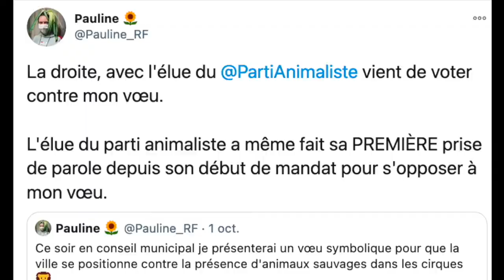Conseil municipal & Covid Party version longue et illustrée ! (on y parle aussi stade et foie gras)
Depuis le conseil municipal de jeudi 17 décembre 2020, une photo des élu·es de la ville autour d'un buffet tourne en boucle sur BFM. Je vais en dire un mot à la fin de la vidéo, mais avant ça j'avais envie de vous parler du conseil municipal et de ce qu'il s'y passe.

Je vais vous parler surtout de la délibération numéro 3 : celle concernant la modification du PLU (plan local d'urbanisme). Présenté comme un plan pour faire plus de vert, plus de végétalisation, plus de fermes urbaines... en réalité l'objectif de la modification est de permettre la construction du "palais Omnisports", un stade de basket pour l'équipe professionnel de Levallois Perret ! En gros on vous parle d'écologie pour mieux bétonner la ville.

Pour rejoindre le collectif Bir Hakeim dont je parle dans la vidéo c'est

Pour signer la pétition contre la construction du stade de basket et pour demander l'organisation d'une consultation

Présentation du voeu contre la présence d'animaux sauvages dans des cirques

Pour le foie gras, la vidéo saute parce que j'ai coupé une erreur, je pensais que la Pologne produisait encore du foie gras, en fait non, toutes les infos là

Pour suivre l'activité des écolos à Boulogne Billancourt
- notre site eelvboulognebillancourt.fr